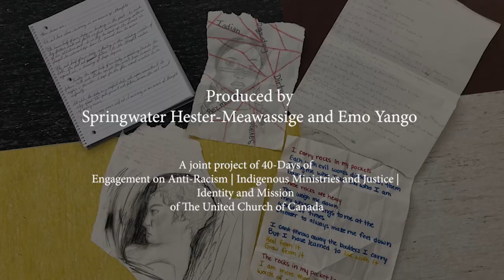Indigenous-Racialized Youth Retreat. Sarah.